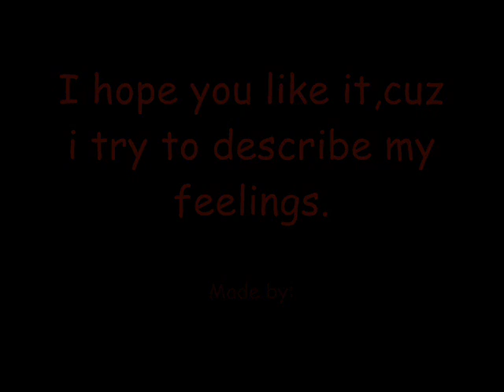Sad Sorrow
Song: Jackie Chan - Myth OST(i just took the parts of jackie, cuz the others were not good)